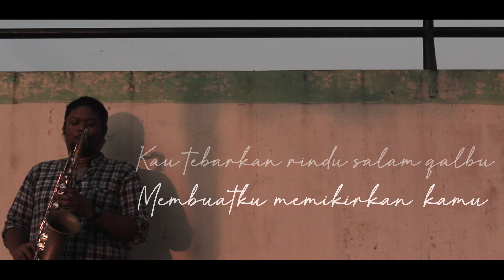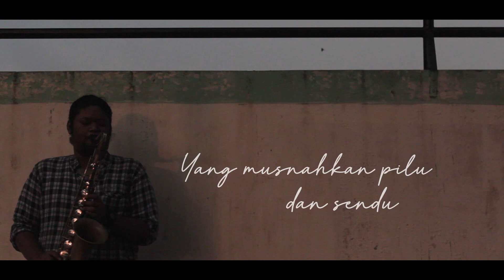DUL JAELANI - TIARA (Saxophone Version)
Dul Jaelani - Tiara (Official Lyric Video)